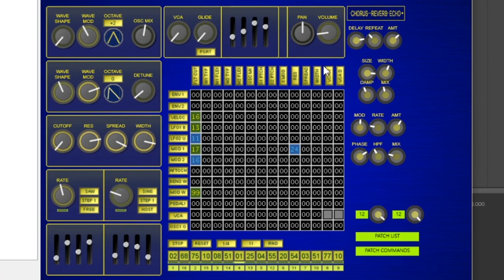Noodling with Possible New Krakli Plugin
Just fooling around with a plugin that is under development at the moment. Still some issues to iron out but liking where it is going so far!